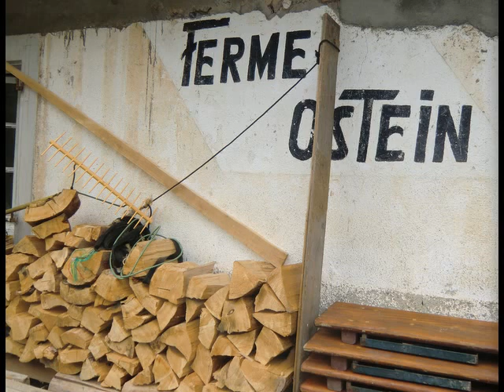FERME OSTEIN WILLER SUR THUR 30 MAI 2013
OSTEIN CMW